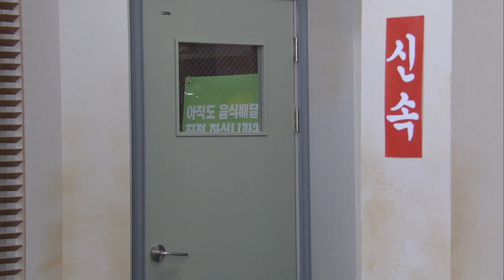나인우에 실망한 김이경 ＂그 목걸이는..?＂ [꽃길만 걸어요] 20191121